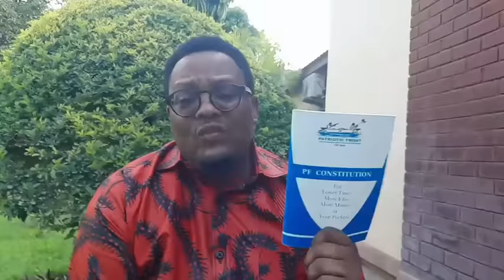MILES SAMPA & HH Holding ILLEGAL Meeting at Mulungushi ~ EMMANUEL MWAMBA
Patriotic Front Spokesperson and Member of the Central Commitee, Amb. Emmanuel Mwamba reacts to reports that a state  supported function is being held at Mulungushi International Conference Centre by suspended Member of Parliament by Miles Sampa.